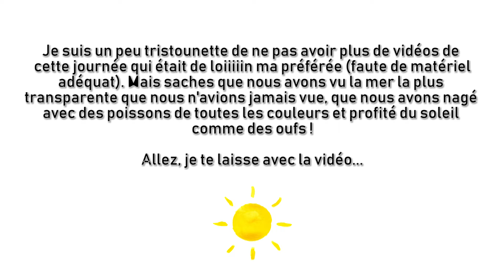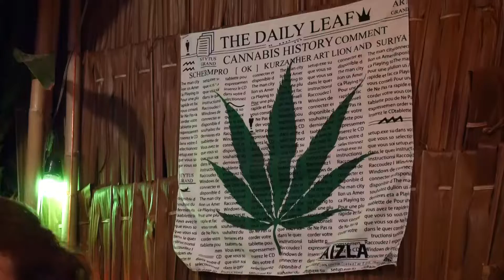[VLOG 🇹🇭] THAÏLANDE : Jour 11, la MEILLEURE JOURNÉE parmi les POISSONS ♡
Bienvenue dans le jour 11 de la série de vlogs en Thaïlande. Dans ce vlog, on part pour une excursion de folie dans laquelle on visite 4 îles et la Grotte d'Émeraude. On fait aussi du snorkeling parmi les poissons. 🔅🐠

Musique utilisée : « Would You Forgive » de Jorm. 🎶
• ME CONTACTER :
_ FACEBOOK : La petite vie de Leslie / Le petit blog de Leslie
_ TWITTER : @Les_libre
_ INSTAGRAM : @les.libre
_ PINTEREST : Leslibre

Toutes mes vidéos sont sous-titrées en français (et certaines en anglais) pour les personnes sourdes et malentendantes.
En général, je filme avec un Panasonic Lumix DMC-GF7 et monte avec Adobe Première Pro.

Je t'aime très fort. ♡